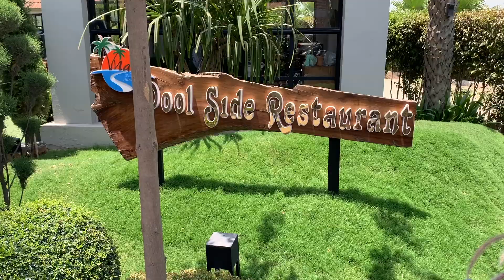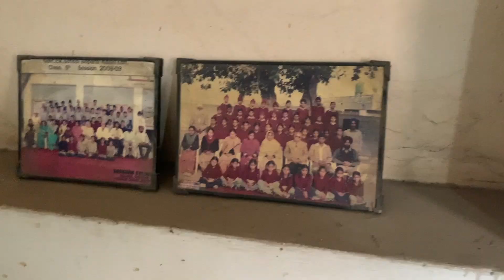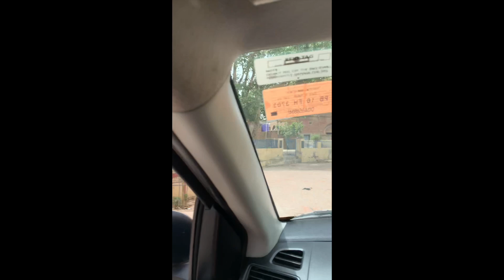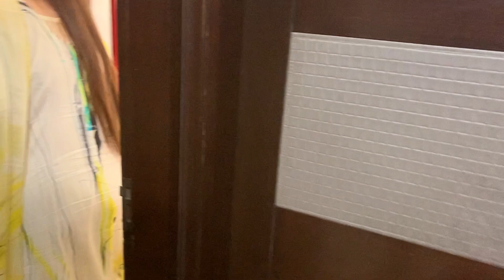TRIP TO INDIA VLOG PT. 2 | TRAVEL WITH ME | Vivek Sharma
JEE AYA NU FRIENDS!

In this vlog, I'm taking you guys along on my amazing trip to India, for the second time LOL! I spent most of my time in Punjab, but I did briefly visit some other cool places as well. I cannot wait to show you guys how much I enjoyed myself there!

I am not an expert at editing and filming, so by no means is this vlog fancy. However, I definitely had a lot of fun capturing all  the moments on camera.